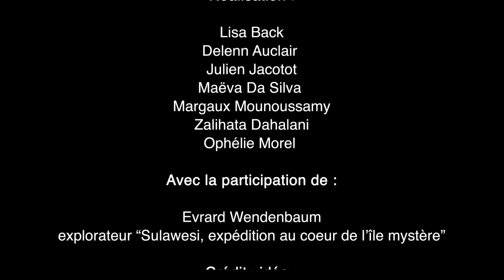Écrans de l'aventure 2020 :Le clap'aventure d'Evrard Wendenbaum "Sulawezi au coeur de l'île-mystère"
Retrouvez l'interview d'Evrard Wendenbaum, explorateur et chef d'expédition scientifique, présent aux Écrans de l'aventure 2020 pour son film ""Sulawezi, expédition au coeur de l'île-mystère"

Réalisé par les étudiants du master 2 Médias et création numérique.